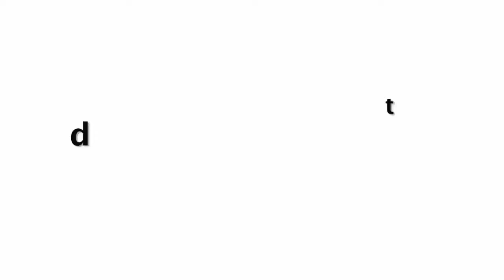Kareena Kapoor Workout Video | By Hottest & Funniest Videos ❤